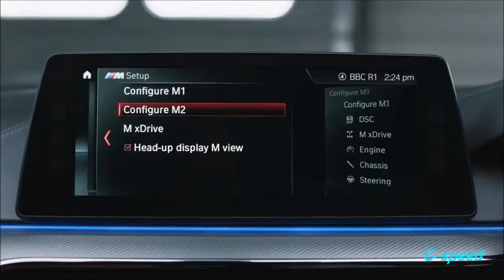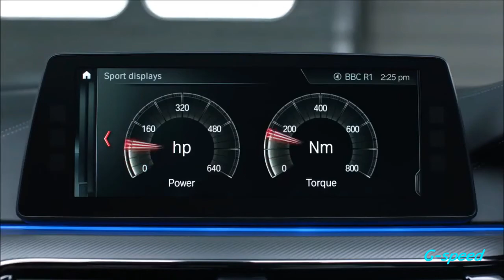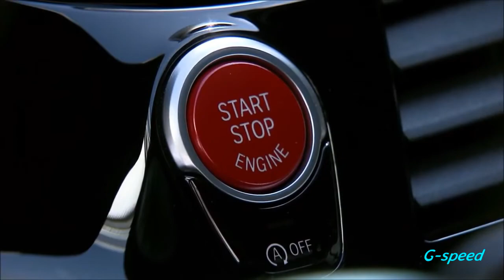New BMW M5 2018 Update a Mercedes-AMG E63 S